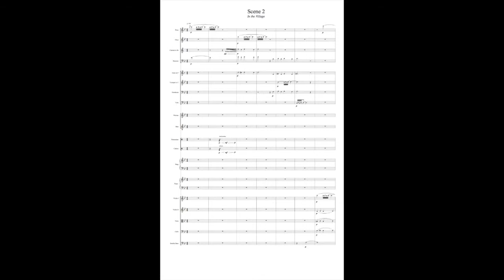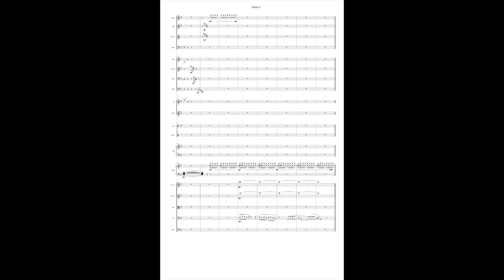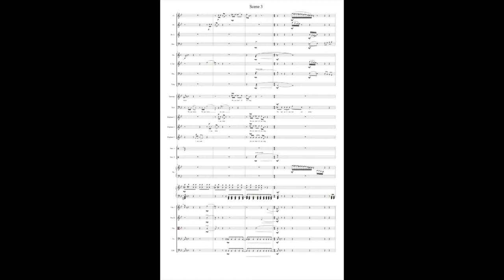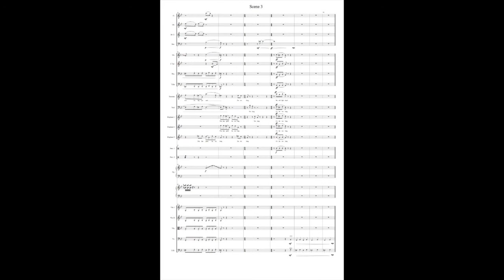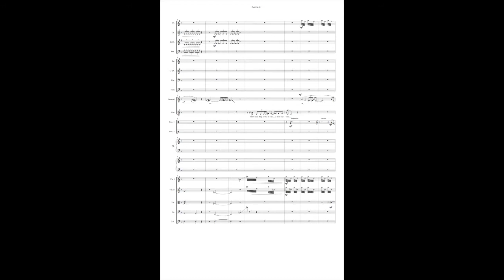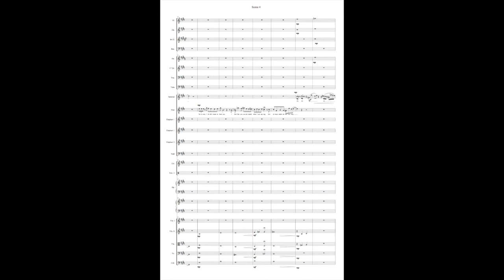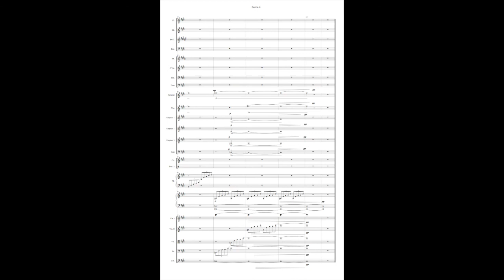The Elephants' Opera, composed by Xiao Liang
The Elephants’ Opera is Composed by Xiao Liang and collaborated with Pittsburgh Opera, played by CMU contemporary music ensemble (flute, oboe, clarinet, bassoon, horn, trumpet, trombone, tuba, piano, harp, 2 percussions, 7 voices), 2014, will be premiered in Pittsburgh Opera, April 2015.
Duration 14’’